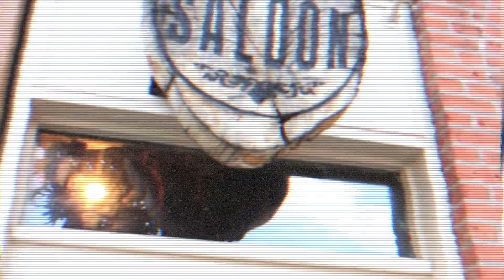Midwest Saloon- Shot Poppers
Lets Party
Beat Production by 606 Gus
Midwest Saloon
Nazzz Tae And Merlow